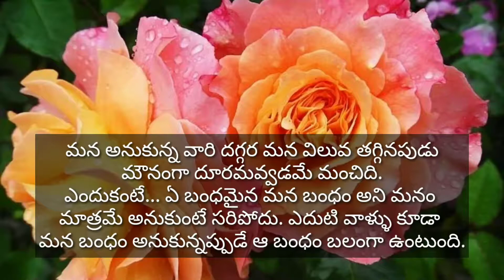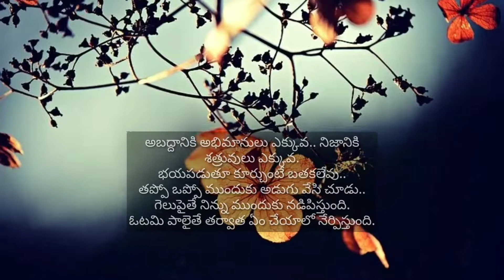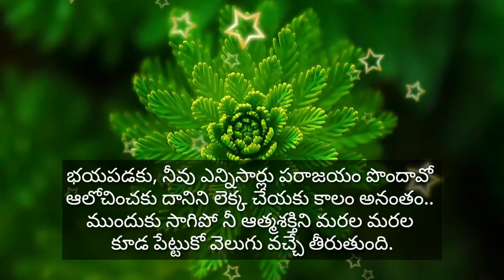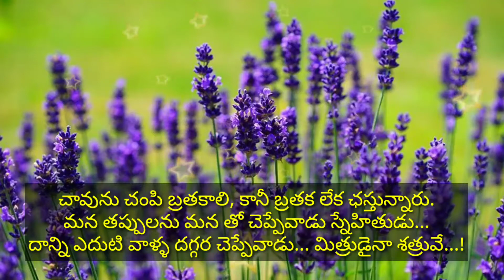Manchi Matalu #37 (మంచి మాటలు) famous quotes in telugu | NEETHI VAKYALU | Jeevitha Satyalu | Suktulu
Manchi Matalu (మంచి మాటలు) famous quotes in telugu #37 | NEETHI VAKYALU | Jeevitha Satyalu | Suktulu

Friends
we have selected the 21 most powerful motivational inspirational life-changing quotes which are told by our Indian leaders

jeevitha satyalu
manchi matalu sukthulu
manchi matalu
neethi matalu
manchi matalu ela matladali
suktulu
neethi vakyalu
amazing quotations
quotations
quotes
motivational words

credit info : Images And Videos